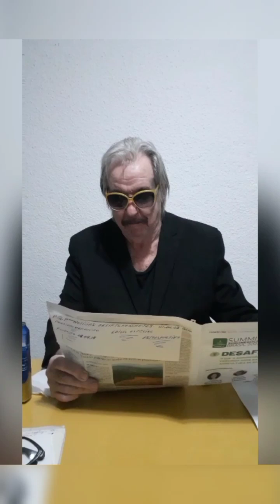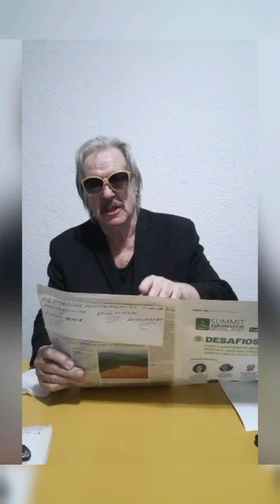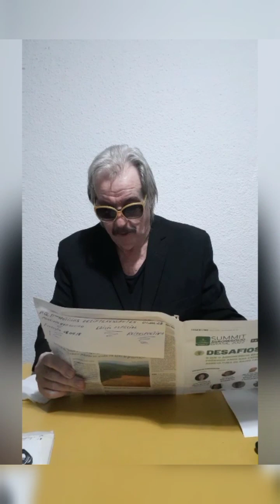P.Q.P...Notícias Desinteressantes-por Paulinho Vergueiro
@paulinhovergueiro-zuera402 P.Q.P...
Notícias Desinteressantes - por Paulinho Vergueiro - Pág. XLII
*Retrospectiva 2022...